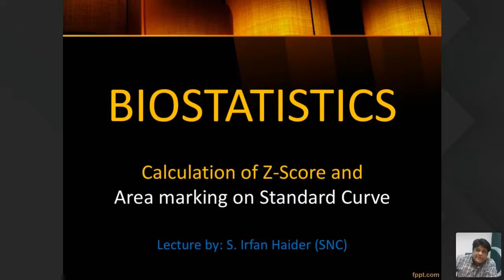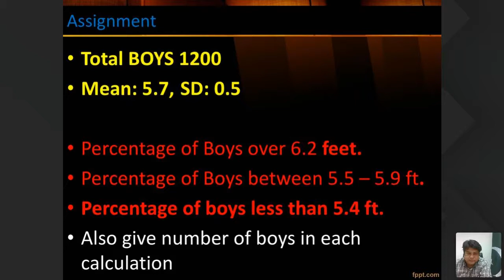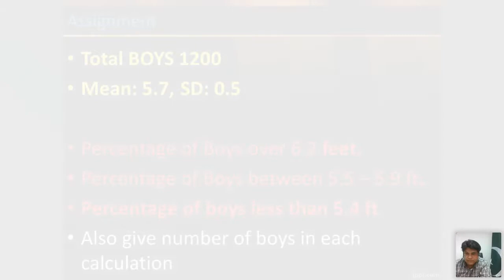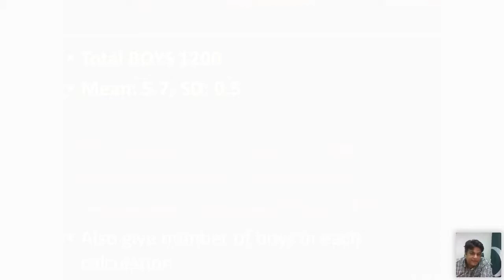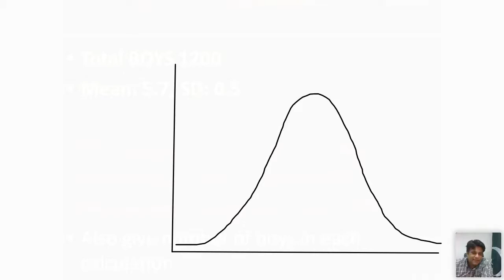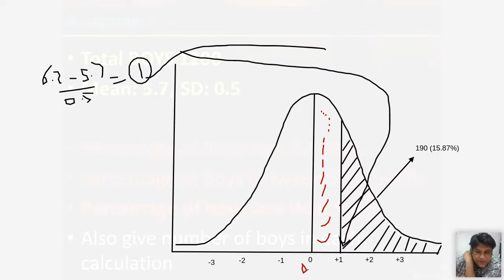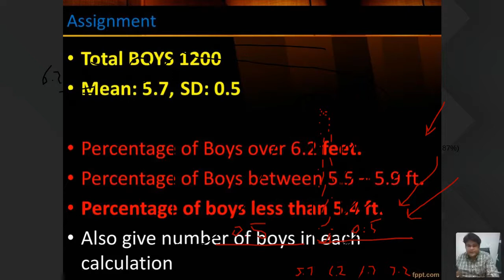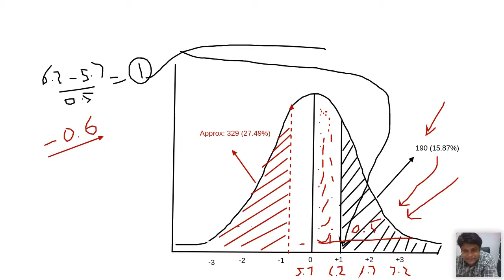RN 13th July 5pm